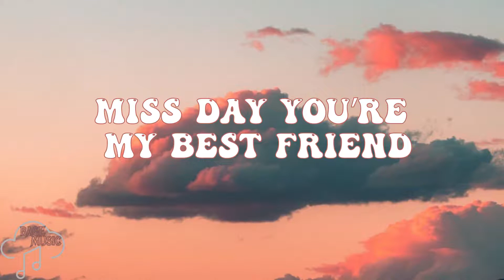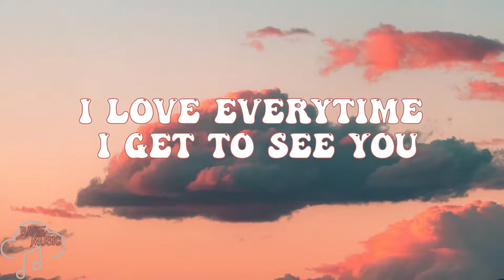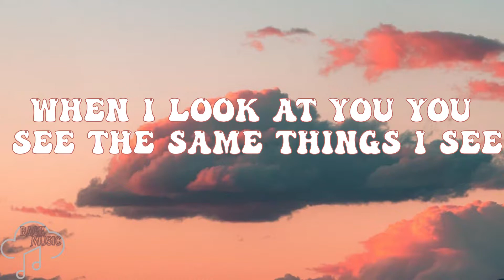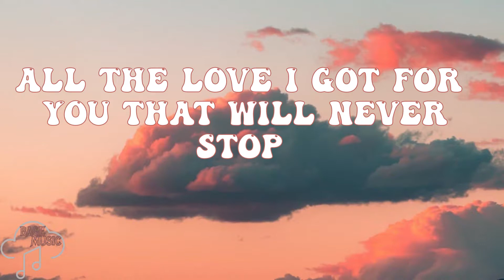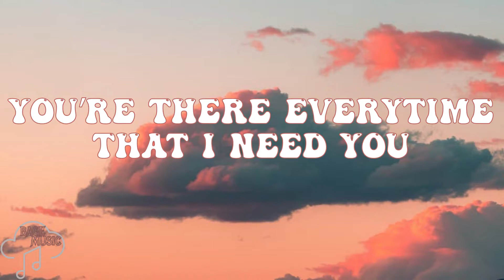Breexe Picasso - Bestfriend (Lyrics Video)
invite your best friend's to watch this video